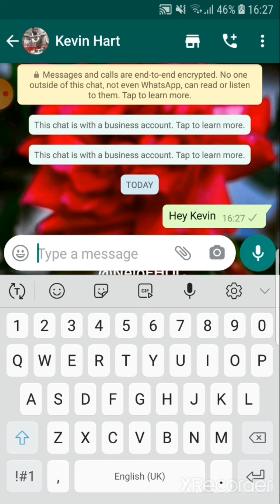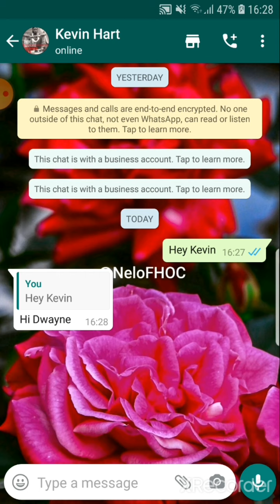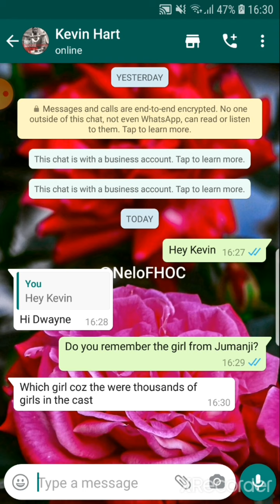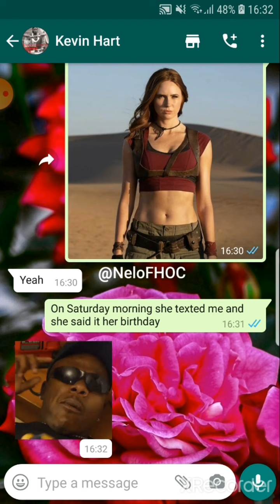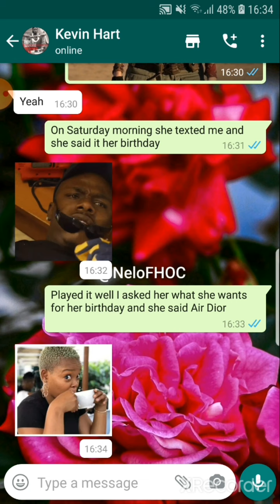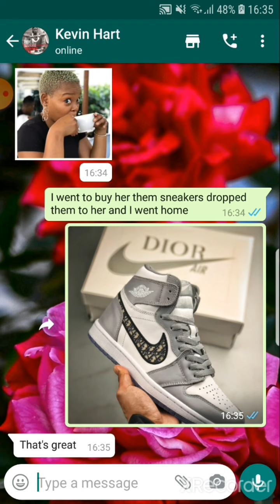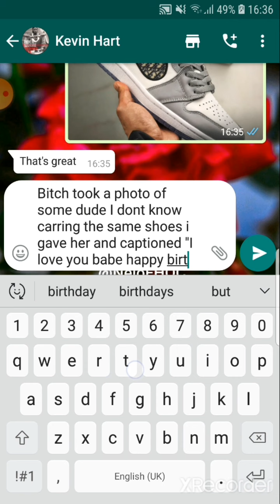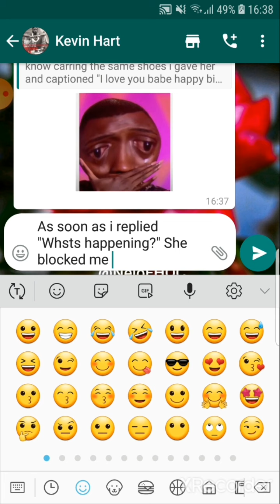Dwayne The Rock Johnson texts Kevin Hart - Umjolo The Pandemic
Dwayne Johnson Texts Kevin Hart about Karen Gillan - Nike Air x Christian Dior - Dating is a Pandemic

Please not this is not true its just for entertainment.